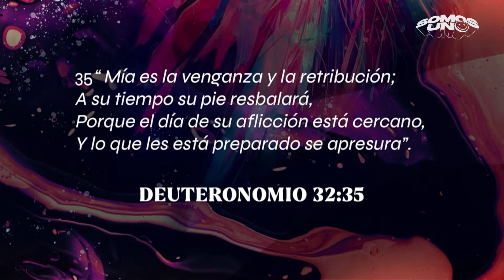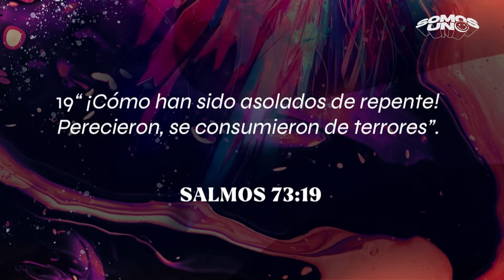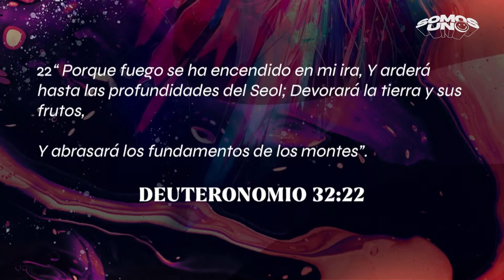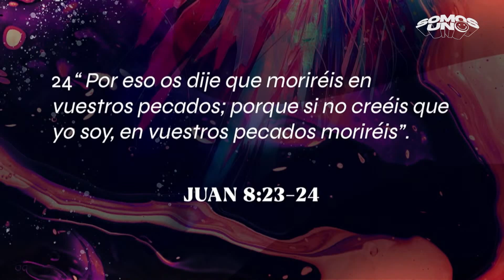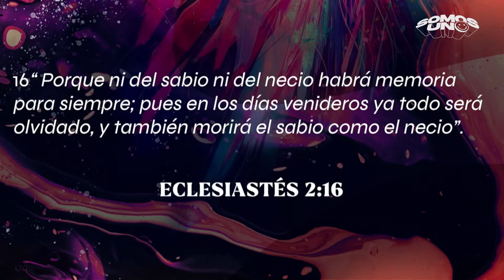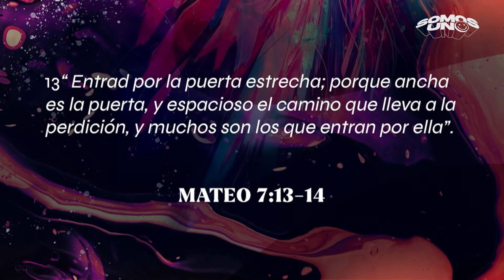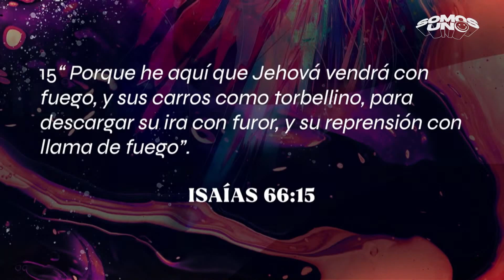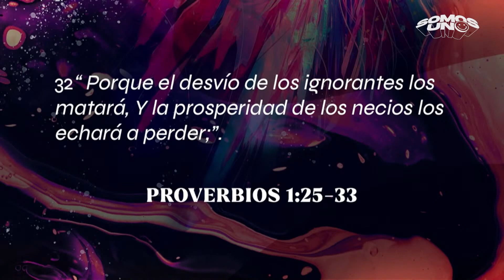Cuando tu pie resbale - Sara Castellanos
🏘 Es la 1ra vez que nos ves y quieres ser parte de nosotros, No tienes líder y/o deseas ser parte de una célula de jóvenes?